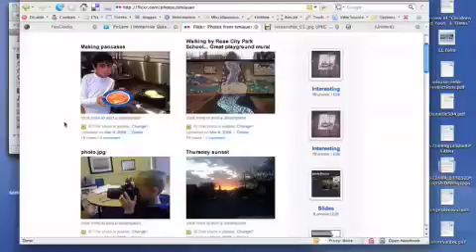piclens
A simple demo of PicLens...